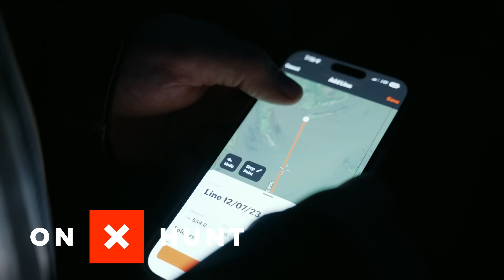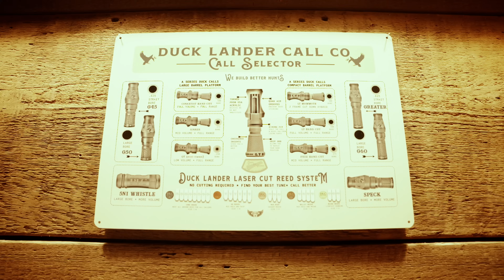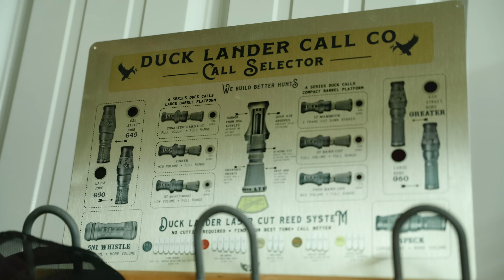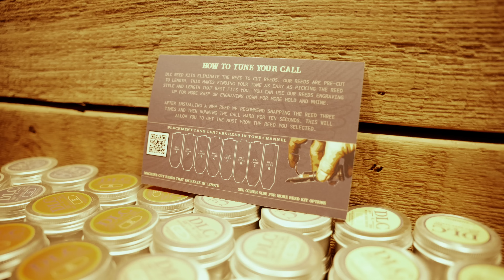Missouri Duck Hunting With Duck Lander Calls | The Grind S13: E4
On this episode Bill heads down to the Kansas and Missouri line to meet up with old friend, Bobby Hayes of Duck Lander Call Co. The weather has been tough and the birds are not quite acting right, but Bobby has a nice hunt lined up for Bill and Luke with his friend Kyle. Missouri mallards working over the decoys and good dog work! This is a great episode! Bill and Luke also get to spend some time in Bobby's call shop see how he makes calls and even get some tips on tuning up their calls! This is an episode you don't want to miss!

Follow along on Instagram @ The Grind Waterfowl TV